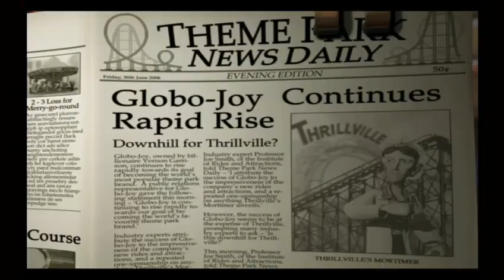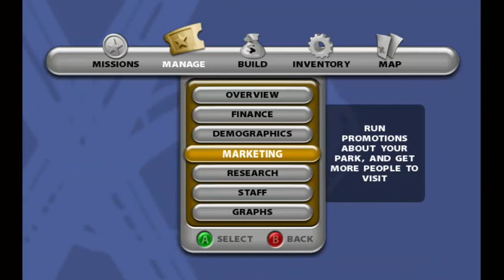Highlight: Lets play Thrillville Episode 5